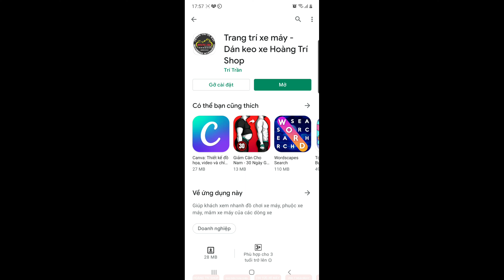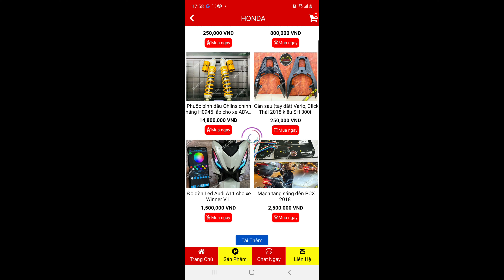Hướng dẫn tải App Trang trí xe máy Hoàng Trí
Theo dõi  Website bằng App Trang Trí Xe Máy Hoàng Trí trên điện thoại-Smartphone:

hoặc tìm theo số điện thoại: 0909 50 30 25 – 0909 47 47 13

Thông tin địa chỉ:

Địa chỉ Shop tại Quận 11: 158-162 Hàn Hải Nguyên Phường 8, Quận 11 TPHCM
Số điện thoại: 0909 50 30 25 – 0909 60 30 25
Địa chỉ Shop tại Quận 8: 586 Phạm Thế Hiển Phường 4, Quận 8 TPHCM
Số điện thoại: 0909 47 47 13 – 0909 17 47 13